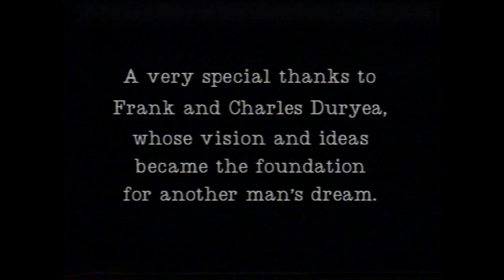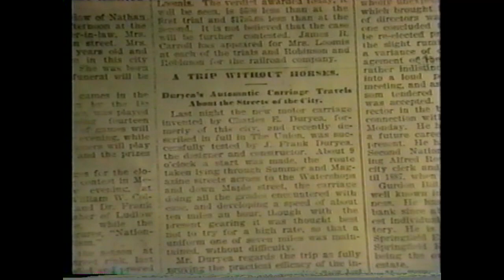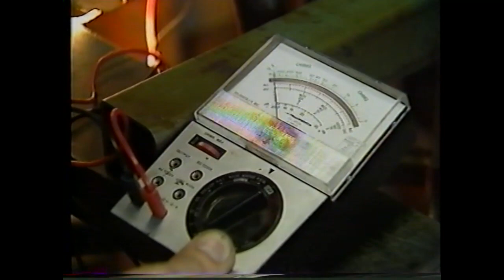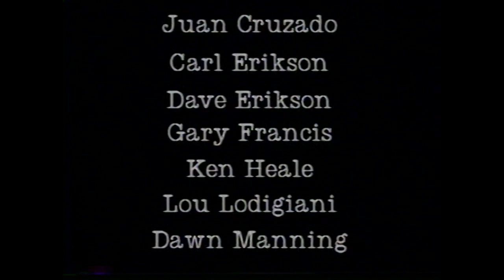The 1993 Springfield Duryea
This video is about the building of an exact copy of the original Duryea automobile by three guys led by Richard Stevens. It can be seen at a museum in Springfield, Massachusetts. The original Duryea is in the Smithsonian Museum.